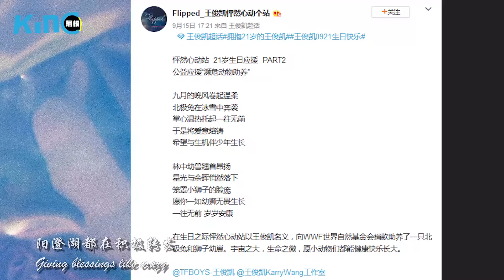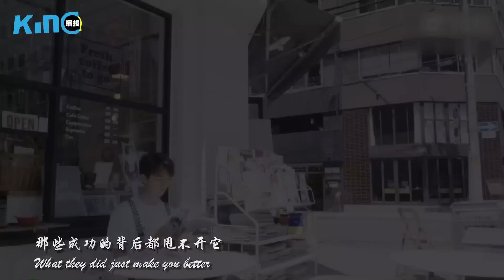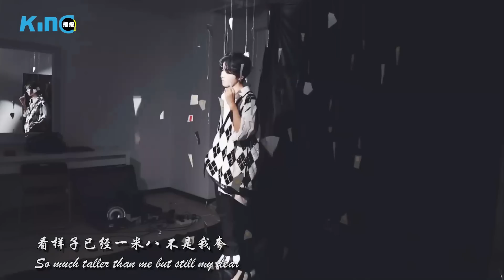【TFBOYS 王俊凱】 【第21个生日祝福】願你平安喜樂 一生順遂【Karry Wang Junkai】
視頻cr.王俊凯KING记播报